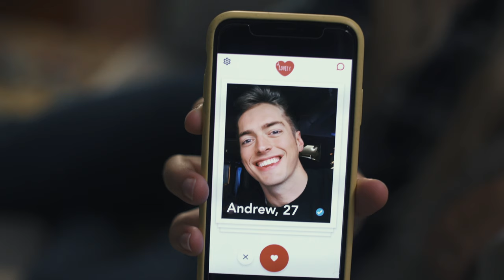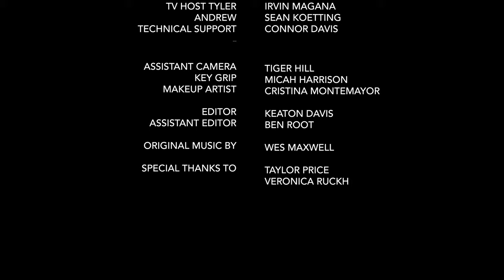"GIRL CODE" (Short Film)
Girl Code (2019)
Produced by Key10 Media in association with 2Perf Productions.
Directed by Keaton Davis.
Cinematography by Ben Root.